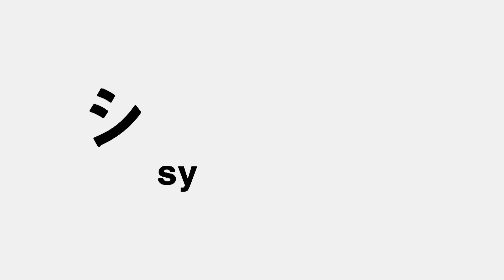【赤ちゃんが喜ぶ】シナぷしゅ公式どこからでもぷしゅまとめ│テレビ東京ｘ東大赤ちゃんラボ│赤ちゃんが泣き止む・知育の動画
◆どこからでもぷしゅまとめ
「ぷしゅぷしゅはな～んでもへんしんできるんだナ♪」
さぁ、どこからぷしゅぷしゅが出てくるかな～？